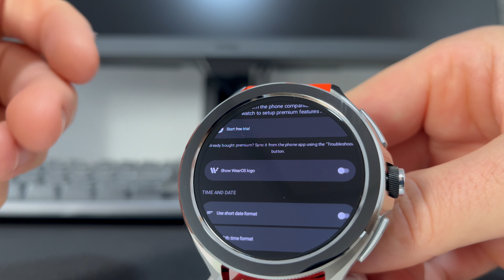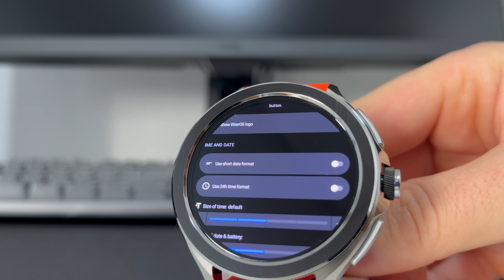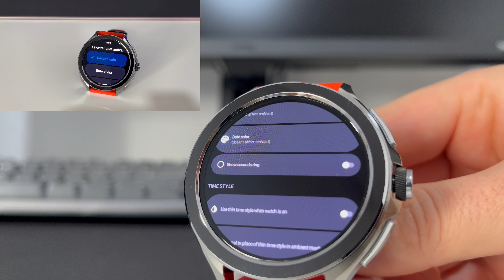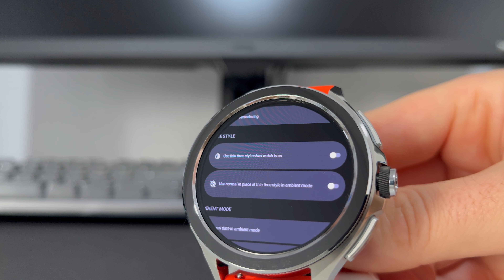Pixel Watch Face La esfera más simple para tu smartwatch Wear OS. Consume poca batería.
Cómo instalar Apps no oficiales en cualquier Smartwatch Wear OS de manera MUY SIMPLE y sin PC